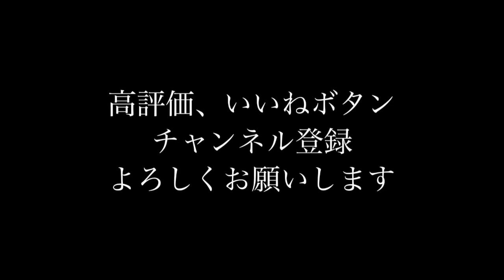白いカードが次々と印刷されていきます。そして最後は...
振るだけで何も印刷されていなかったカードが次々と印刷されます。
面白い手順だと思いますよ。
最後におまけのマジックもありますのでお見逃しなく。

【おまけのマジックで使ったBGM】